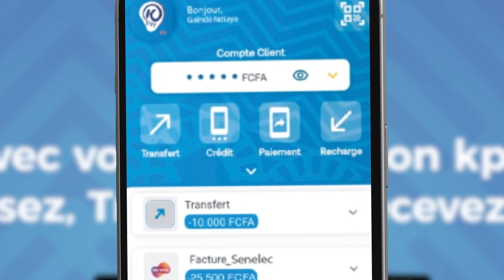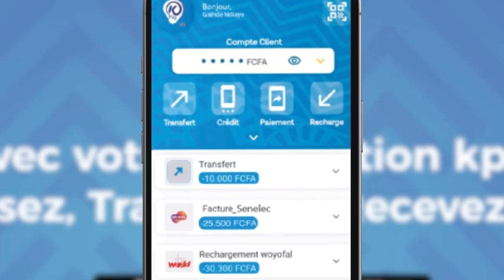Open Press Obeuli qui met la pression sur Nguer : "danou ak kouma ray la yamalé..."